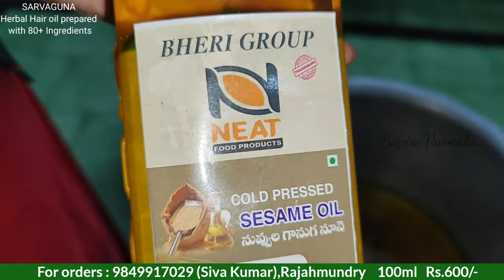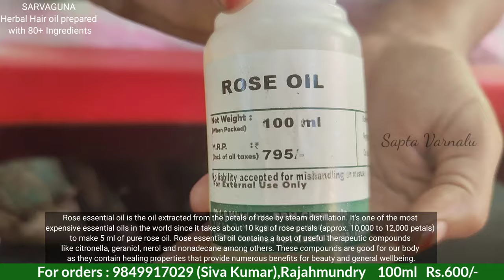SARVAGUNA Herbal Hair Oil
SARVAGUNA HOME MADE HERBAL HAIR OIL

It's a blend of raw & dry herbal infused cold pressed carrier oils & essentials oils mix works very effectively on your hair

It has the properties of vitamins / minerals / omega 2/3/5/6/7/9 fatty acids / anti inflammatory / anti fungal / anti bacterial / anti septic / antioxidants rich

- It stimulates stem cells in hair follicles
- It promotes blood circulation like minioxidil
- It recovers from anti androgenic baldness like fina steride
- It is a natural high concentrated organic herbal product
- It cleans the dirt in the hair follicles
- It adds shine & smooth to your hair
- Keartin / omega fatty acids properties in this oils makes your hair thick
- The Anti-Inflammatory properties in this oil makes your hair strong

G. Siva Kumar (Rajahmundry)